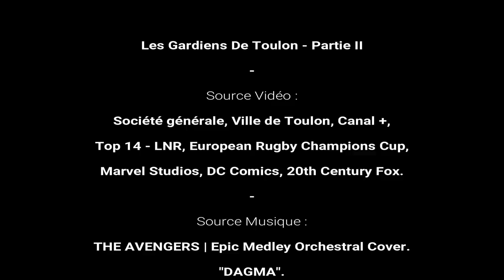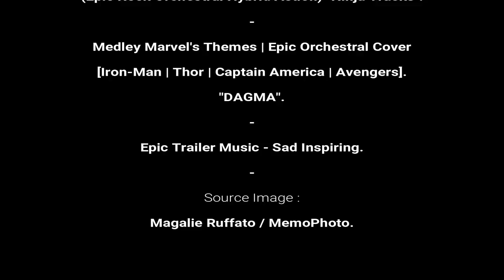Les Gardiens De Toulon Partie II - Le film (16:23 min)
"Les Gardiens De Toulon - Partie II"
Tous les super-héros de la planète sont réunis pour défendre la ville de Toulon !!! Pour défendre le Stade Mayol !!!

Avec : Mathieu Bastareaud (Hulk), Ma'a Nonu (Aquaman), Semi Radradra (Black Panther), Juandre Kruger (Iron Man), Guilhem Guirado (Batman), Josua Tuisova (Cyborg), Anthony Belleau (Spider-man), Chris Ashton (Captain Britain), Juan martin Fernandez-lobbe (Green Lantern), Duane Vermeulen (Thor), Malakai Fekitoa (Deadpool), Facundo Isa (Wolverine).

Source Vidéo :
Société générale, Canal +, Ville de Toulon, Top 14 - LNR, European Rugby Champions Cup, Marvel Studios, DC Comics, 20th Century Fox.

Source Image :
Magalie Ruffato / MemoPhoto.